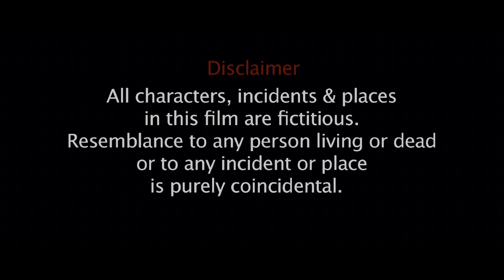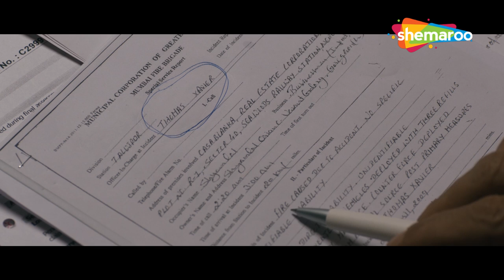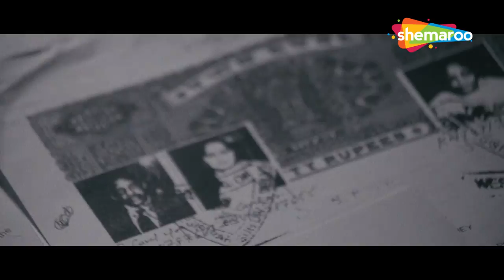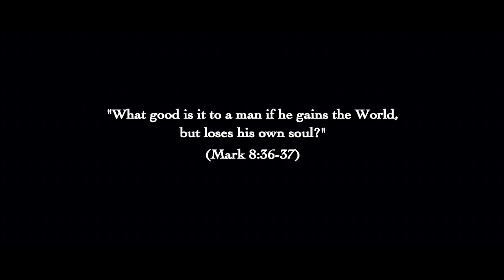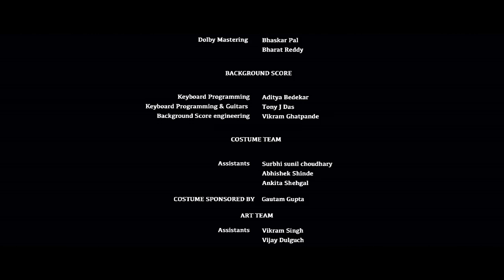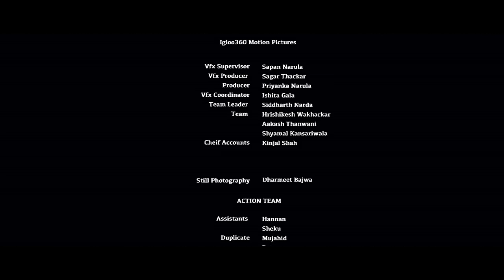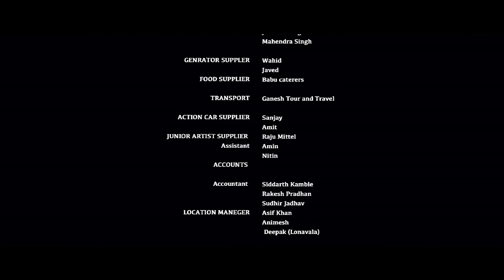John Day | Randeep Hooda | Naseeruddin Shah | Elena | Best Hindi Movie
A mild-mannered bank manager, John (Naseeruddin Shah) loses his only daughter in a forest fire. Years later, he discovers that the fire was not a mere accident. He then sets out to get even with those who caused her death. But he might just be a pawn in a bigger conspiracy involving Gautam (Randeep Hooda), a temperamental cop with a devastating past.